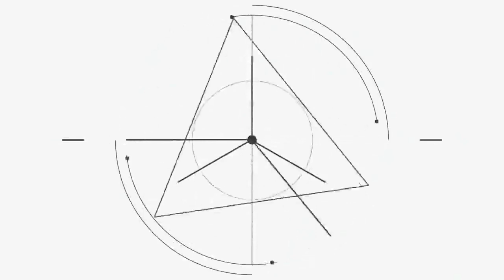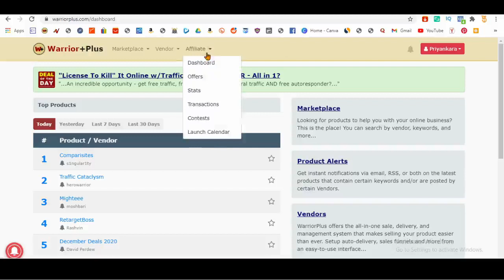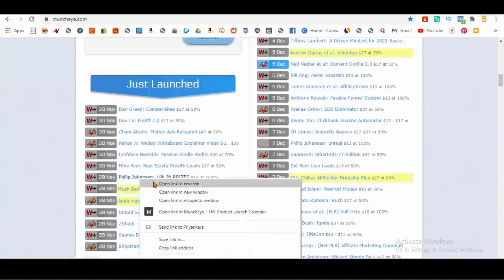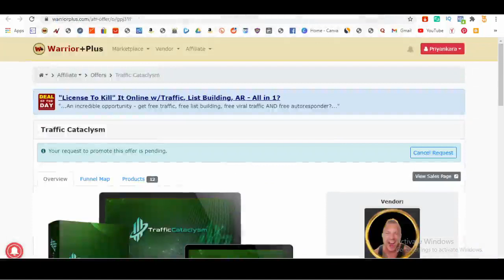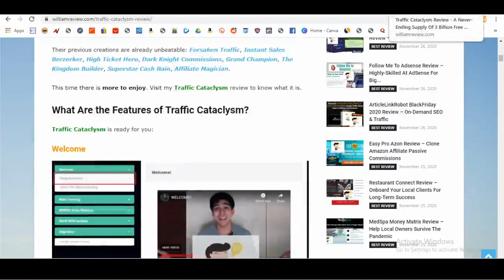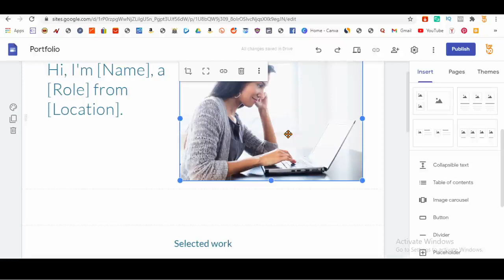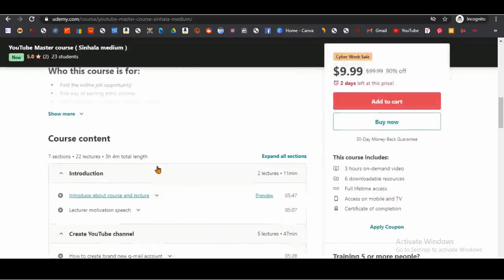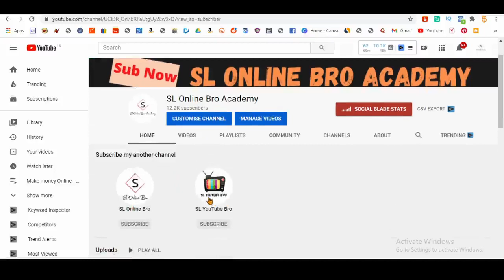Earning 18.8 $ per day doing copy & pest | e money sinhala | make money online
#1 recommendation